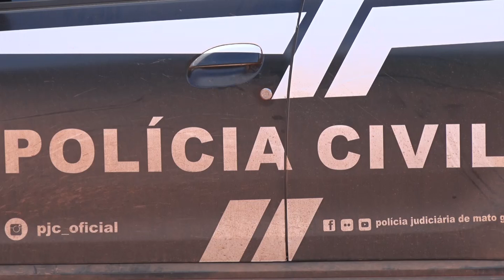Polícia Judiciária Civil fecha boca de fumo no bairro Morada Nova em Confresa